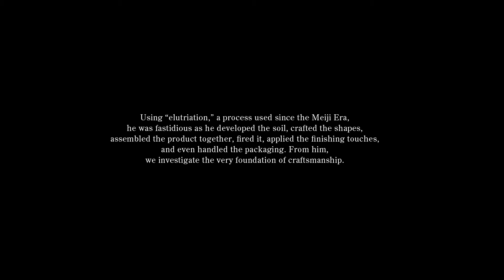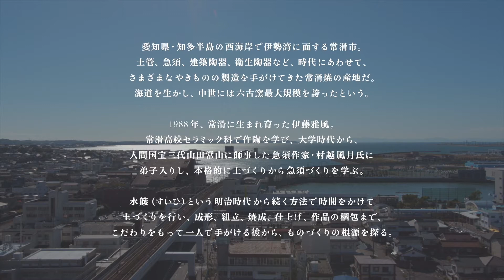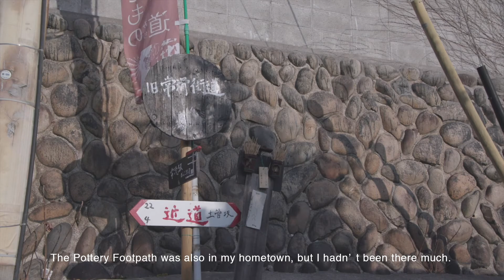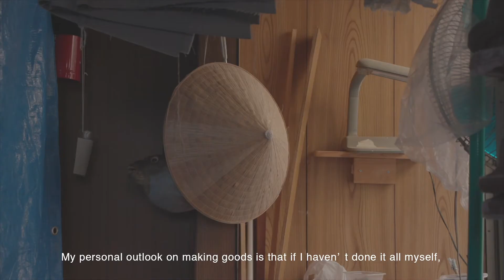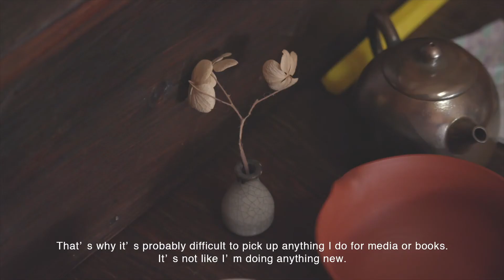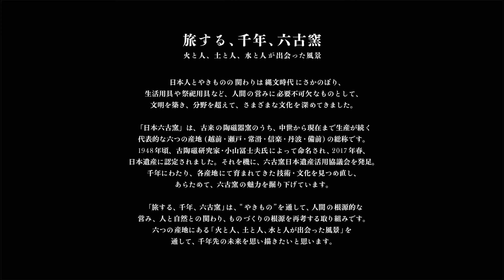The Six Ancient Kilns 2018 "TOKONAME"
Gafu Ito

Born in Tokoname City, Aichi in 1988. Gafu Ito graduated from the ceramics department of Tokoname High School. During his industrial crafts studies at Nagoya Zokei University, he trained in the art of teapot making under Fugetsu Murakoshi (who himself trained under living national treasure Yamada Jyozan the third). In 2012 he became independent and in 2016, he held his exhibition "Gafu Ito: The Teapot Obsessive" at the Gallery Utsuwa Note in Kawagoe city, Saitama.